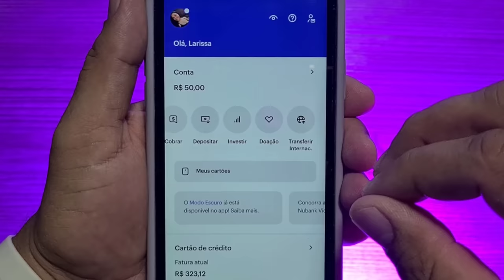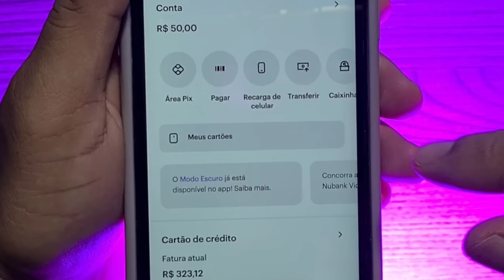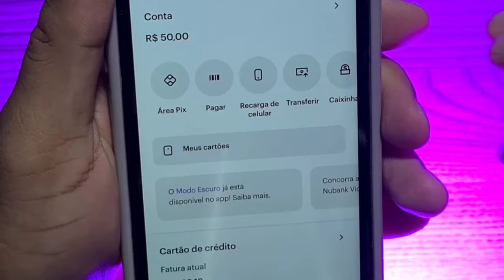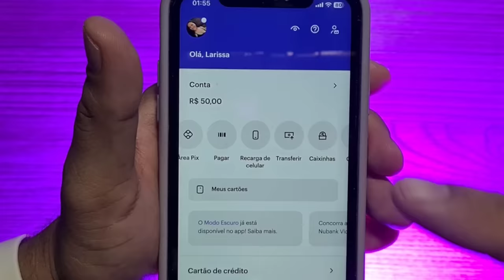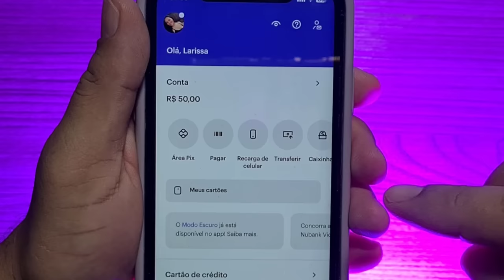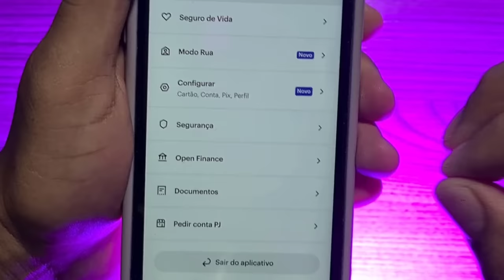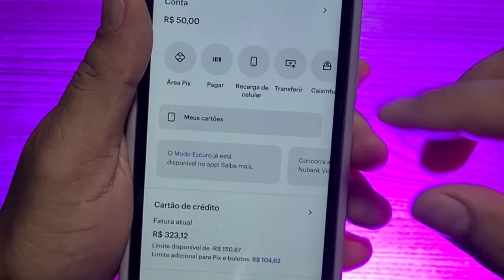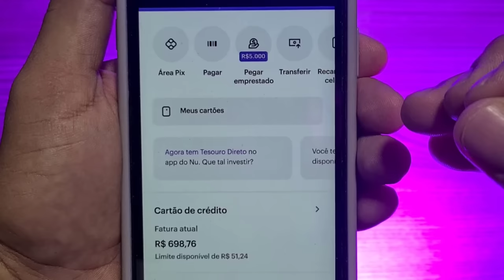NUBANK: COMO FAZER APARECER OPÇÃO PEGAR EMPRESTADO PARA PEDIR O EMPRÉSTIMO MESMO NEGATIVADO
⚠ Clique no link e faça empréstimos online!!!

Como fazer o empréstimo nubank 2023 atualização, nesse vídeo vou ensinar os 5 passos definitivos para você ativar a função do empréstimo, faça isso para aparecer a opção "pegar emprestado" na sua conta digital nubank, é um conteúdo raro e te qualidade, você vai conseguir pedir o seu empréstimo seguindo esse passo a passo.

Veja como contratar um empréstimo pessoal online no Nubank seguindo esse passo a passo de forma fácil de fazer.

Emprestimo nubank como fazer, Empréstimo nubank, Emprestimo nubank compensa, Emprestimo nubank como pagar, como pedir o Emprestimo nubank, como solicitar o Emprestimo nubank, como fazer aparecer o Emprestimo nubank.

Emprestimo nubank como aumentar limite, Emprestimo nubank cai na hora, Emprestimo nubank negativado, Emprestimo nubank para negativado, Emprestimo nubank se não pagar, Emprestimo nubank pelo whatsapp, Emprestimo nubank pelo aplicativo.

Nesse vídeo você terá todas as informações importantes sobre como pedir um empréstimo nubank, vou te explicar o que fazer para aparecer a opção de empréstimo para você.

Emprestimo nubank sem garantia, Emprestimo nubank sem portabilidade, Emprestimo nubank com garantia, Emprestimo nubank como fazer 2023, Emprestimo nubank antecipar parcela, Emprestimo nubank 50 reais.

Nesse vídeo tutorial vou te explicar sobre qual é a forma da análise de crédito feito constantemente para aprovar empréstimo no nubank.

Vou te ensinar duas maneiras de você "ativar o empréstimo" nubank através do conhecimento interno e externo que aprova a operação e contratação de empréstimo nubank.

Saiba tudo sobre esse empréstimo nubank como fazer, empréstimo nubank compensa, emprestimo nubank cai na hora, emprestimo nubank como conseguir, emprestimo nubank se nao pagar, emprestimo nubank analise, emprestimo nubank como aumentar limite, emprestimo nubank negativado, emprestimo nubank antecipar parcelas.

Encontre o empréstimo perfeito para você, com rapidez e sem burocracia! Veja como Fazer uma simulação online de emprestimo para negativado e receba as melhores propostas de bancos que estão oferecendo empréstimo mesmo para quem tem nome sujo.

Nesse vídeo mostro o passo a passo para você fazer emprestimo online rápido e confiável, faça eu emprestimo mesmo com score baixo online que realmente funciona.

Carteiras digitais como mercado pago, bmg, picpay, caixa tem, pagbank, next, banco pan, c6 bank, estão oferecendo empréstimos de forma rápido e fácil com muito menos burocracias do que bancos tradicionais como banco inter, banco do brasil, santander, bradesco e outros, a desburocratização dos empréstimos pessoais .

Nesse vídeo vou te mostrar o passo a passo simples e fácil para você ter aprovação rápida do seu empréstimo mesmo com o nome sujo, o emprestimo meliuz é uma parceria com várias instituições financeiras quel estão oferecendo empréstimo com simulação simples e rápido.

Empréstimo pessoal [Sem garantia e Para Negativado]: ideal para quem precisa de dinheiro rápido, o crédito pessoal pode ser liberado em poucos dias, sem burocracia.

Empréstimo consignado: essa é a linha de crédito ideal para aposentados, trabalhadores da iniciativa privada, servidores públicos e pensionistas.

Empréstimo com Garantia: essa linha de crédito é perfeita para quem possui bens para deixar como garantia (até mesmo seu smartphone). Tem as menores taxas de juros e prazos maiores de pagamento.

Como Fazer um Empréstimo Pessoal Online Para Negativado com aprovação fácil e rápido no Aplicativo Nubank. Veja o passo a passo para fazer um empréstimo nubank onde o dinheiro cai na hora.

Dionatan Nascimento, Empresário no Mercado de Crédito, Corban Certificado pela FEBRABAN (Federação Brasileira de Bancos) e Economista em Formação. Nesse canal Te ajudo a conseguir EMPRÉSTIMOS, aumentar seu SCORE e ganhar RENDA EXTRA sem cair em golpes. Nunca pague nenhum valor antecipado!